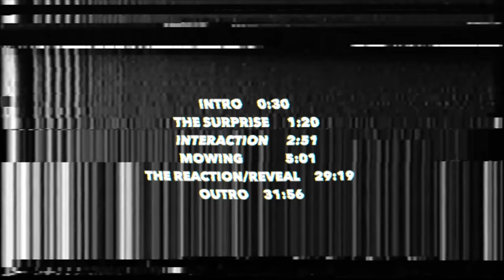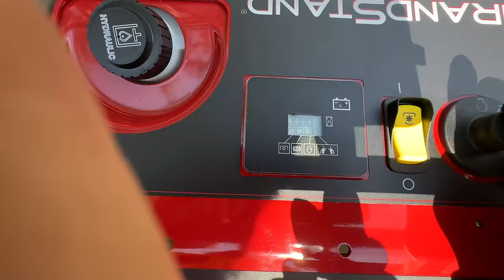They THREATENED to TAKE her house from her!!! [VERY EMOTIONAL]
Her yard hasn't been cut in years, she said she gets city violations weekly and they threatened to take her house away. I want to give a big shout out to @mainstreetmower for not only Gifting me a Brand new Mower to use on my channel from now on, BUT for also scouting out a few yards around their shop that led me to this kind ladies door step. She truly needed help!!! Not only to cut her yard but to just give her some good conversations! that's why I say its bigger than tall grass because it really is! I love you all and hope you enjoy the video!

AND I GOT THE MERCH WEBSITE UP AND RUNNING so if you guys wanna support me go ahead and check out my designs... I think there super cool wachu think?? here's the website

If you guys are interested in buying the contraption on the back of my truck that makes towing all my lawn equipment super easy and want $100 off go to..
that thing is super cool and efficient. And its a head turner 😊

Timecodes
0:00 Intro
1:15 The SURPRISE
2:51 KNOCKING ON THE DOOR [EMOTIONAL INTERACTION]
5:00 MOWING! OH SO SATISFYING
29:19 The reveal and reaction it gets emotional
31:41Outro

Also If You want me to try out a product or any gear we can chat about that over email  Thanks!
Add me on instagram @albladez